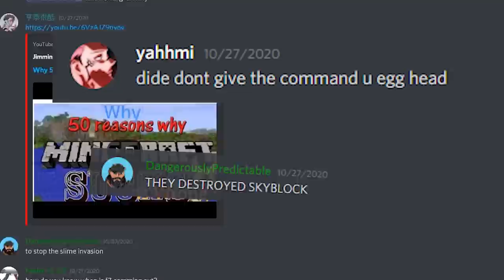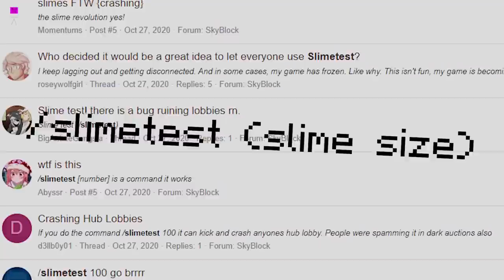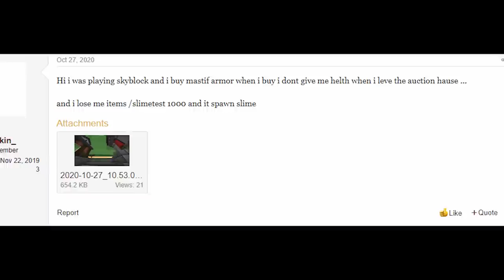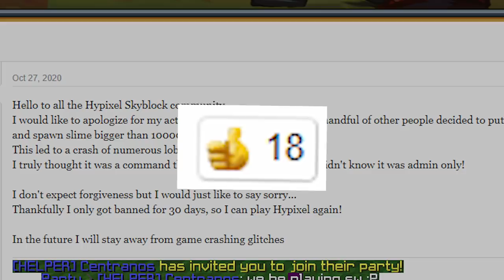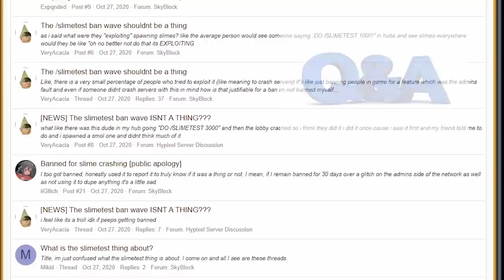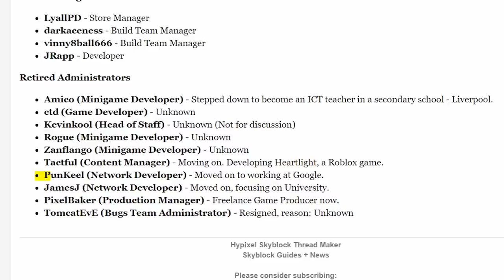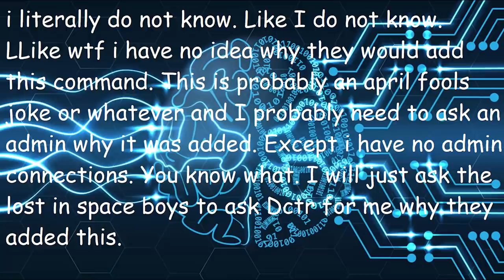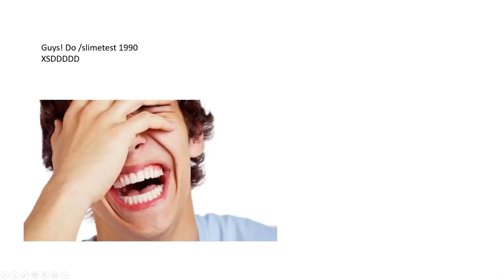The Silliest Ban Wave on Hypixel Skyblock - The /slimetest Catastrophe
Hypixel Skyblock has had its fair share of ban waves for naughty people, but  this one stands out as being one of the most debatable ban waves. And it all stems from people using a command called /slimetest.